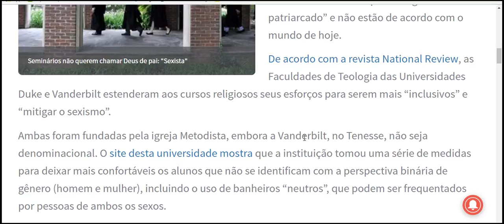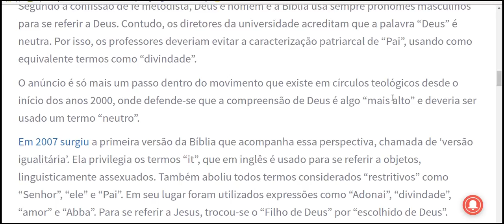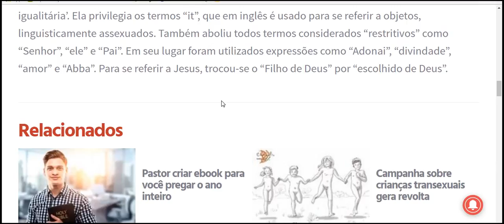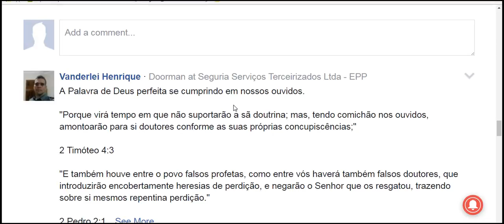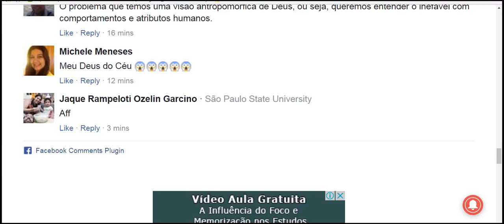Seminários não querem chamar Deus de pai “Sexista”